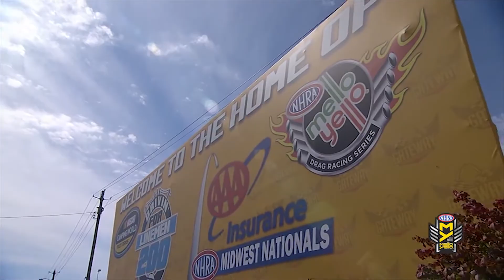This Week at Gateway - Episode #8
Here's a look at what's happening at Gateway Motorsports Park for the weekend of July 28th!